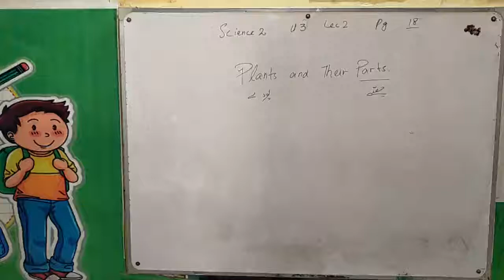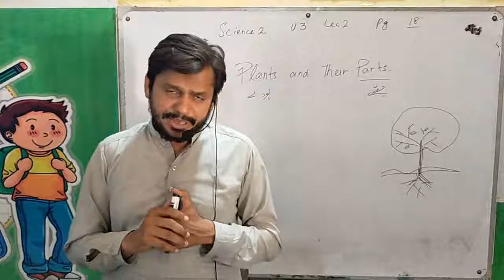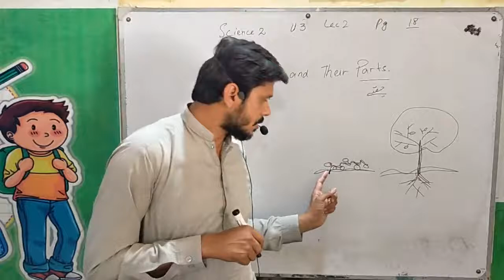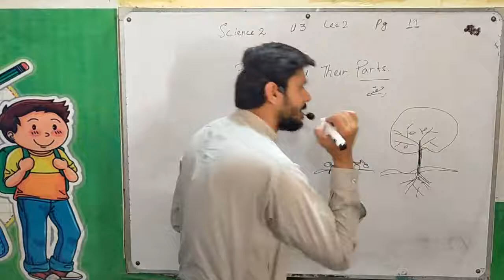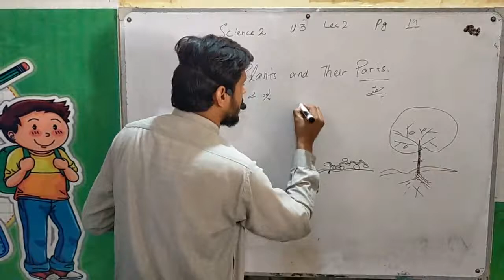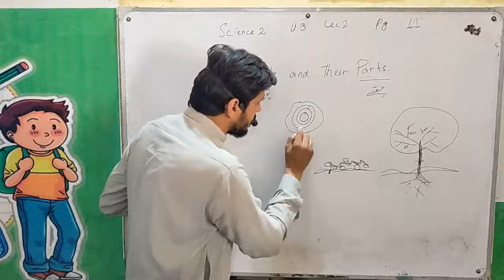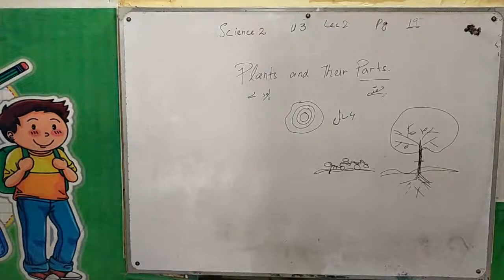2 science lec 2